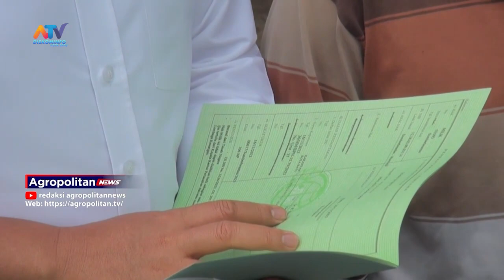MENTERI ATR/BPN DOOR TO DOOR BAGIKAN PULUHAN SERTIFIKAT REDISTRIBUSI | ATV MALANG RAYA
MENTERI ATR,BPN HADI TJAHJANTO,SECARA DOOR TO DOOR BAGIKAN SERTIFIKAT REDISTRIBUSI TANAH KEPADA MASYARAKAT. KALI INI, GILIRAN WARGA SUMBER BRANTAS, BUMIAJI, KOTA BATU YANG MENERIMA SERTIFIKAT TERSEBUT.